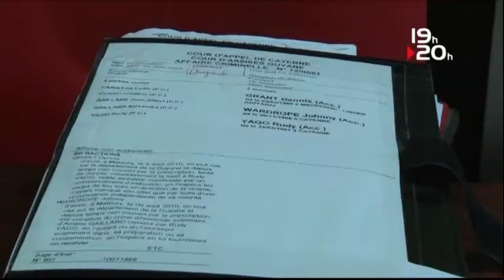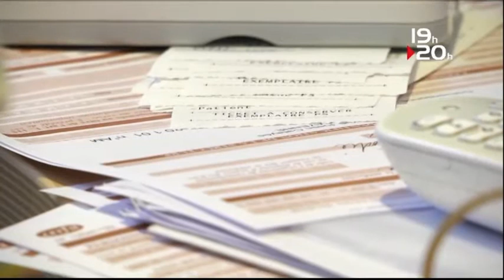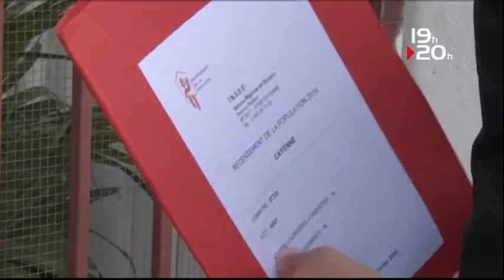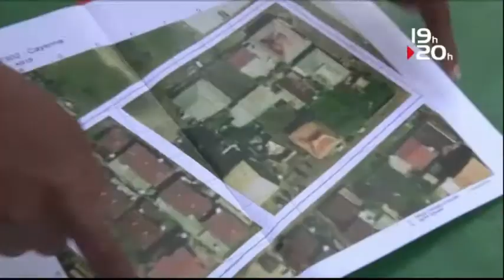LE JT ATV GUYANE 21 Janvier 2016